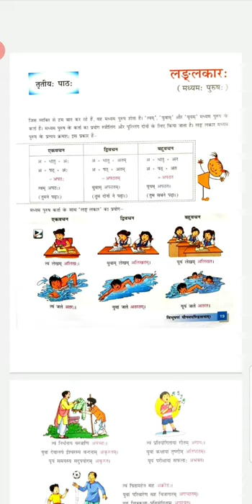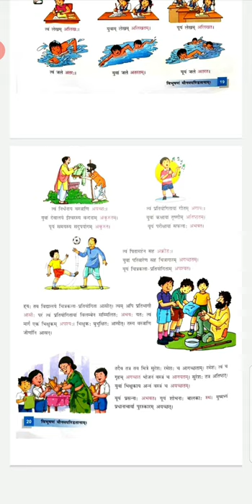कक्षा-7 संस्कृत पाठ-3 'लंङ्लकारः'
Chapter explanation in detail of ch-3 Sanskrit -By Moonmoon